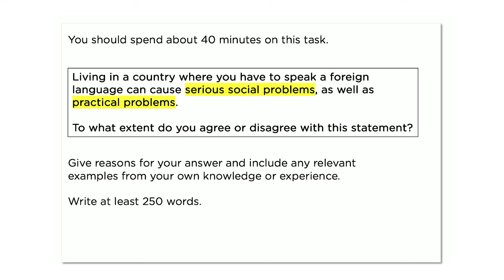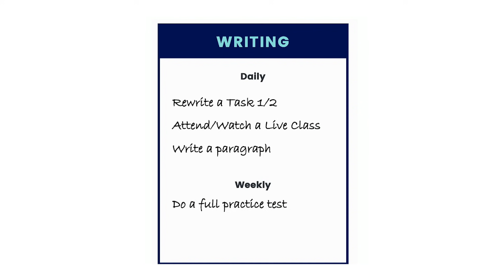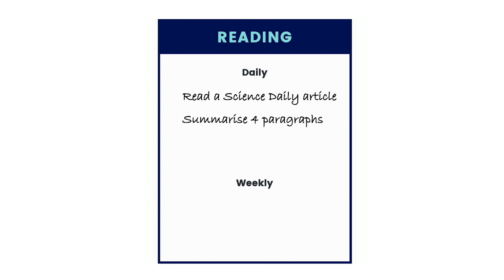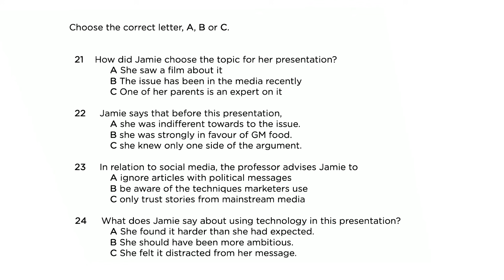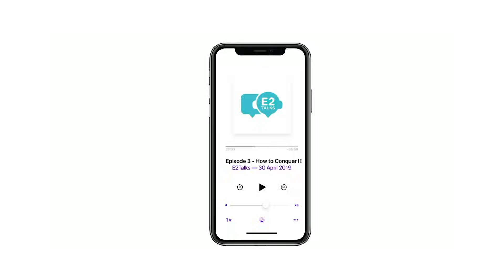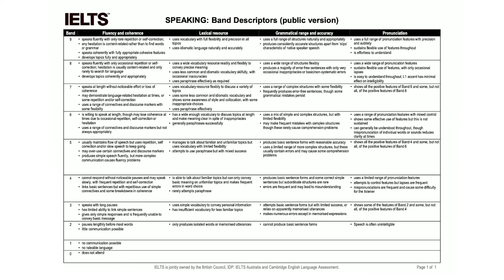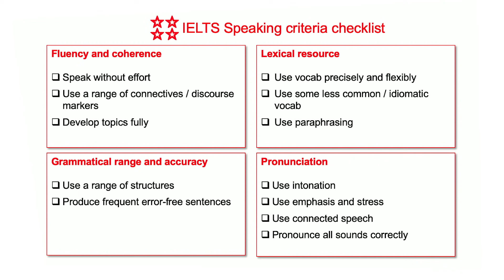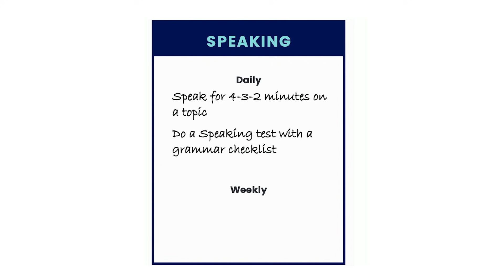How to Pass IELTS in 2021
Pass IELTS in 2021 with Jay and Alex!
Join our IELTS experts as they share some top 2021 test tips, help you set your goals, and direct you to some of our most popular free resources.

For self-study materials, practice tests, daily classes, 1:1 tutorials, feedback and lots more, sign up for free

Not ready for your test yet? Build your grammar, vocabulary, pronunciation and test-taking skills at E2Language School

Do you like these FREE videos? You can show your appreciation by DONATING a small amount of $ -- even the smallest contribution will mean a LOT!